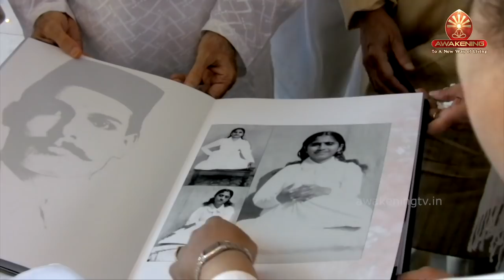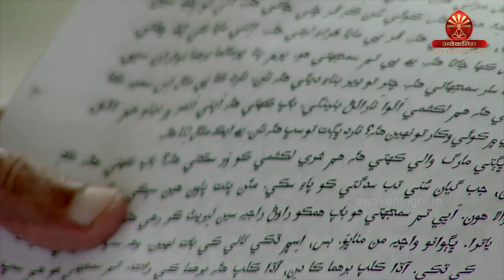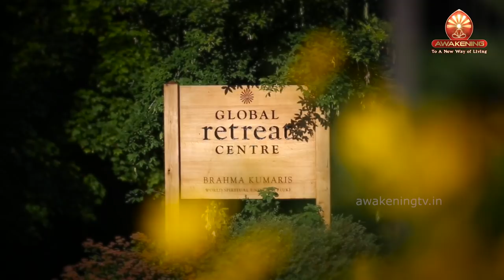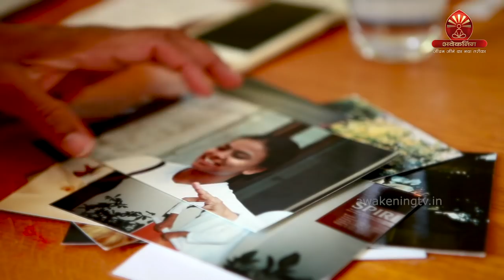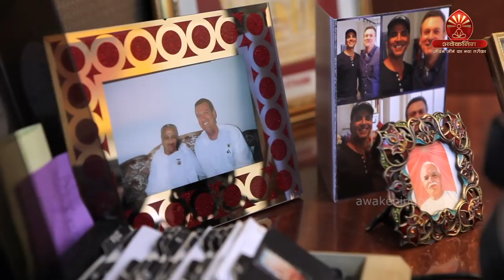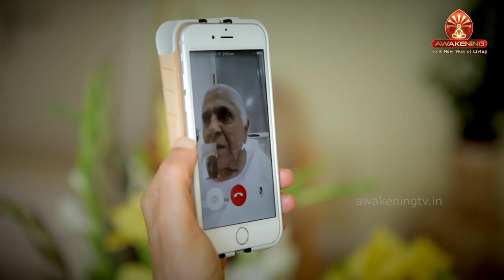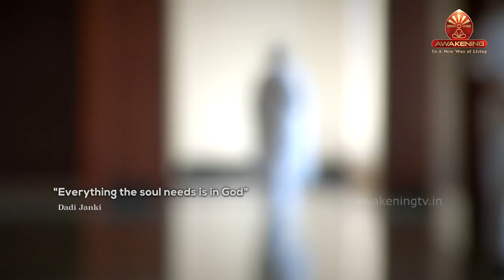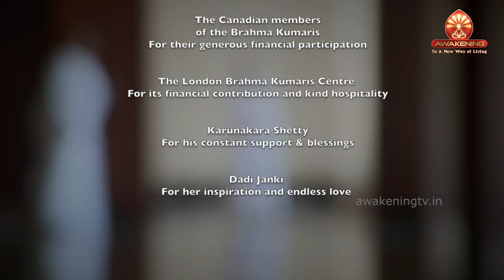दादी जानकी Touching your Heart | हिंदी फ़िल्म | Awakening TV | Brahma Kumaris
Awakening - To A New Way of Living.
A Brahma Kumaris TV Channel.
With a wide variety of programs based on spiritual and emotional wellness, this channel aims to make happiness, health, harmony in relationships and a beautiful world, our reality.

Can Also Watch on:
Tata Sky: 1084